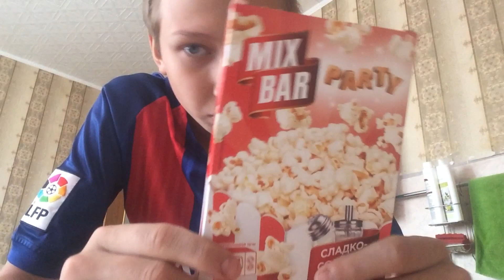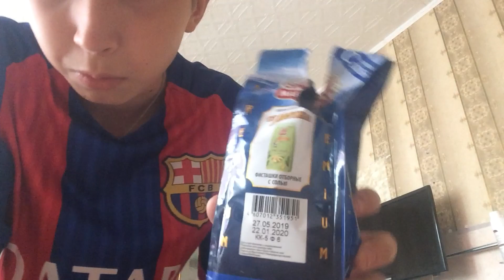vlog : Что купит ШКОЛЬНИК на 100 рублей в "Пятёрочка"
скоро будет видео о том как я закончил школу !! Ставьте ЛОЕК!